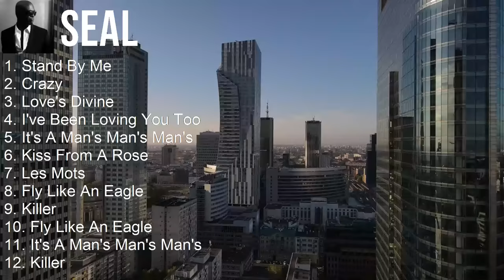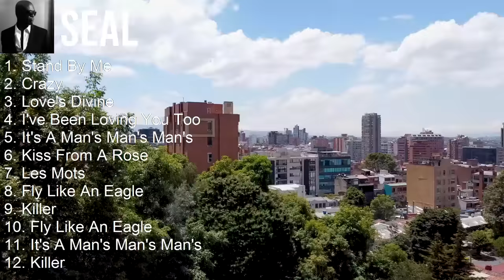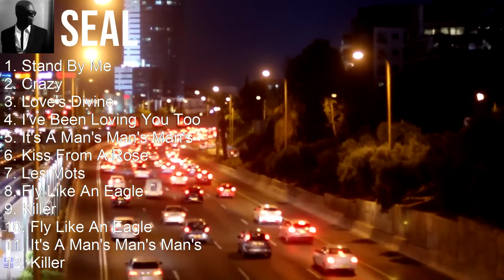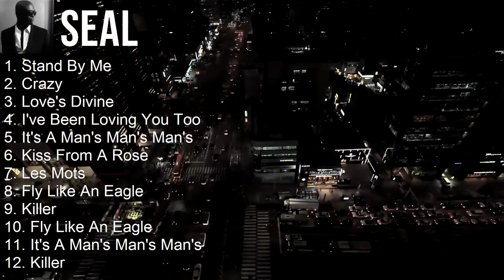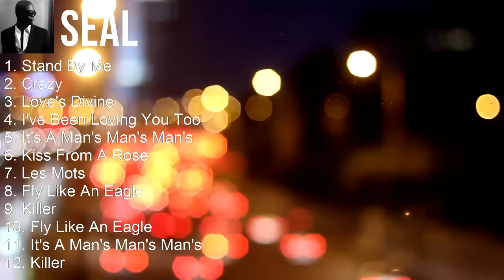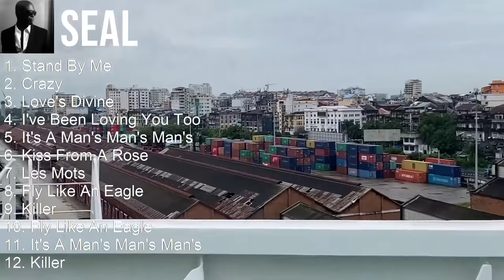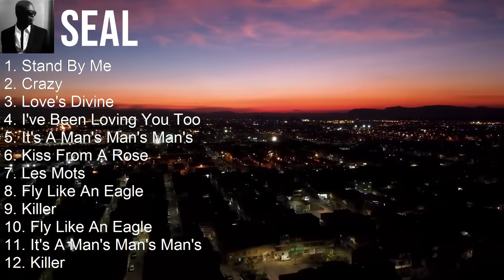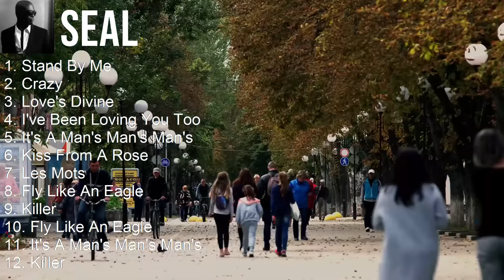Seal 2023 - Greatest Hits, Full Album, Best Songs - Stand By Me, Crazy, Love's Divine, I've Been...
[00:00:00] - 01. Stand By Me
[00:04:26] - 02. Crazy
[00:08:52] - 03. Love's Divine
[00:12:56] - 04. I've Been Loving You Too Long
[00:16:14] - 05. Stand By Me
[00:20:40] - 06. Crazy
[00:25:06] - 07. Love's Divine
[00:29:10] - 08. I've Been Loving You Too Long
[00:32:28] - 09. Stand By Me
[00:36:54] - 10. Crazy
[00:41:20] - 11. Love's Divine
[00:45:24] - 12. Crazy